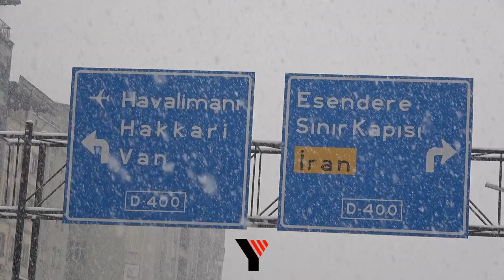Yüksekova Yoğun Kar Yağışı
Hakkari’nin Yüksekova ilçesinde öğlen saatlerinde etkisini artıran yoğun kar yağışı, ilçe merkezinde kar kalınlığı 10 santimetreyi bulurken, yüksek kesimlerde 40 santimetreyi geçti.